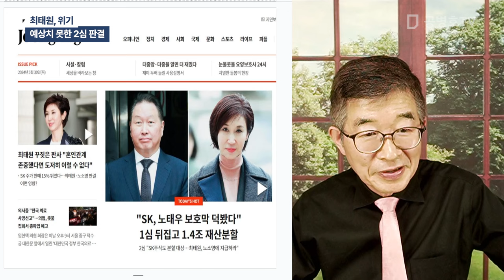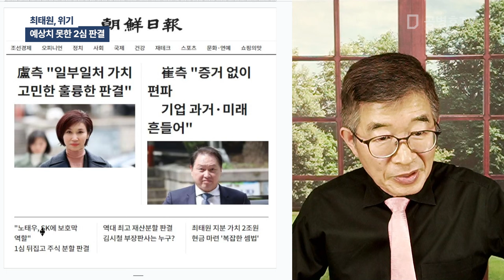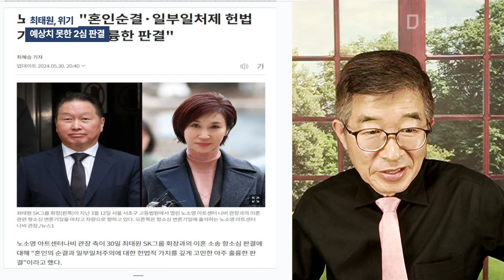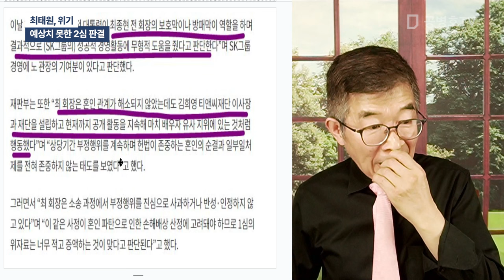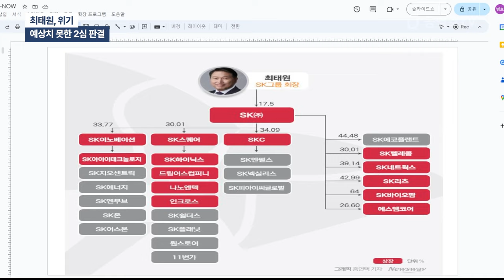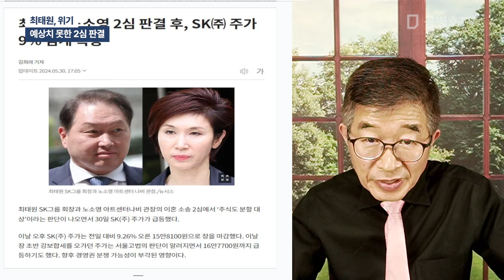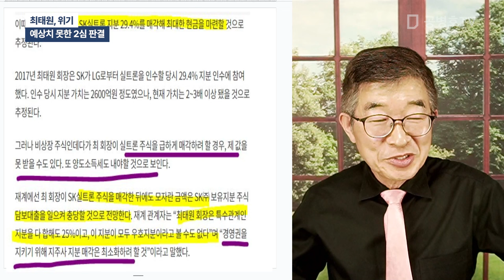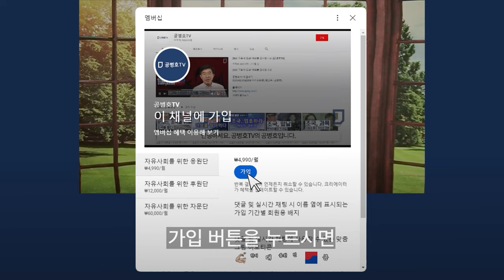최태원, 위기 / 예상치 못한 2심 판결 [공병호TV]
Bitcoin : 3MTW849AkP2ftLeSK2teZHMmzLu7Z83s9U